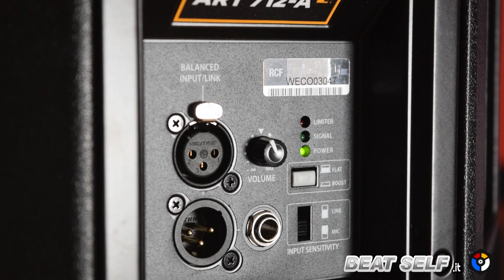RCF Art 712A MK4 - Recensione